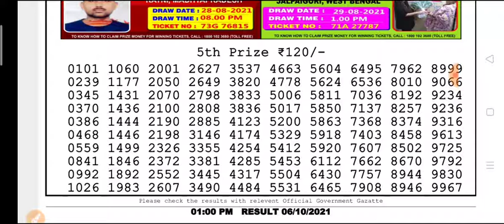🔴Live Dear Torsa Morning 01:00 p.m 06.10.2021 Nagaland State Lottery Result Today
(Special Tips)